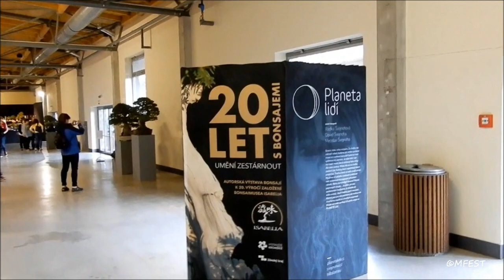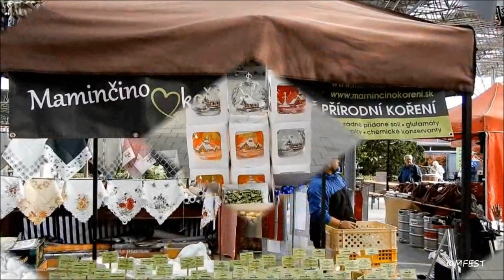Floria Kroměříž - podzim 2019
Video postřehy s podzimní výstavy Floria Kroměříž ze dne 28.září 2019.